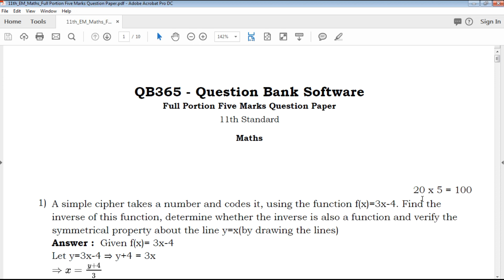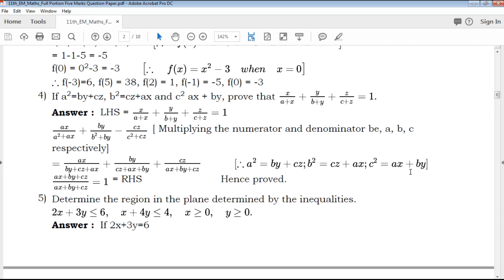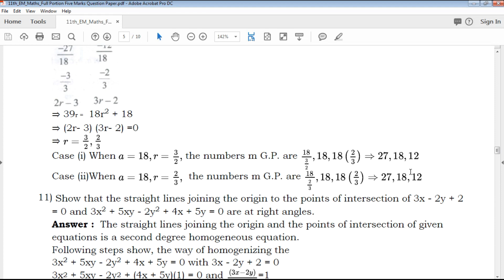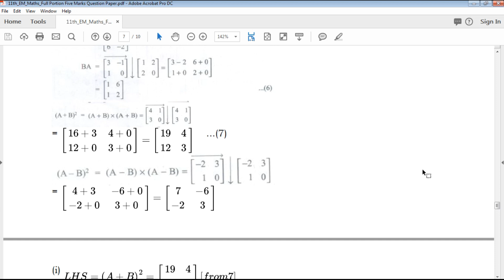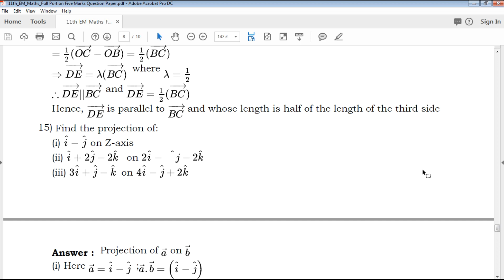TN | 11th Standard Maths Five Mark Important Questions With Answer Key - Full Portion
TN 11th Standard Maths Five Marks Important Questions
TN 11th Standard Maths Five Marks Important Questions With Answer Key
11th Maths Five Marks Important Questions With Answer Key
Tamil Nadu state board 11th Standard Maths Five Marks Important Questions study materials
Tamil Nadu state board 11th Standard Maths Five Marks Important Questions study materials With Answer Key
11th Maths Five Marks Important Questions With Answer Key
11th Maths Five Marks Important Questions book back questions and creative questions
Model Question Paper for 11th Maths English medium
11th Maths Five Marks Important Questions With Answer Key

11th Class Maths Study materials
Class 11 Maths
11th Maths Study Materials